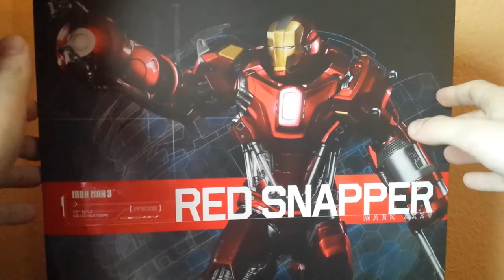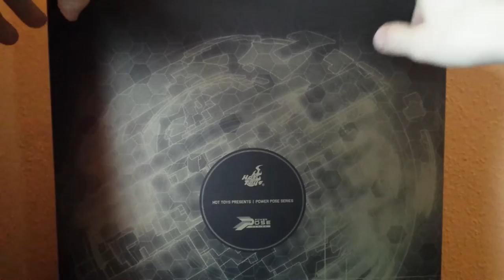Iron Man Red Snapper Review Hot Toys Deutsch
1/6 Scale Hot Toys Review Power Pose Red Snapper